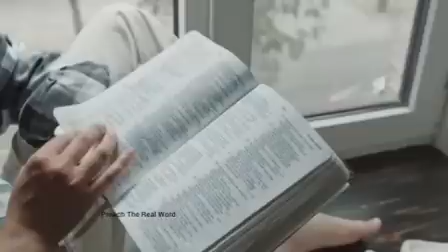सच्ची आराधना क्या होती है, आराधना कैसे करे | bro suraj premani | preach the real word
About Preach The Real Word
Preach The Real Word Channel is dedicated to preaching & Teaching the Bible and sharing of the Gospel of Our Lord and saviour Jesus Christ. Our Purpose is to help our Christian brethren to grow and become strengthened in their Faith by knowing the Lord Jesus and the Bible intimately.

May the grace of Lord Jesus Christ be upon you all.

Dear brothers and sisters please support this YouTube channel ( preach the real word ).

God bless you all my brothers and sisters.